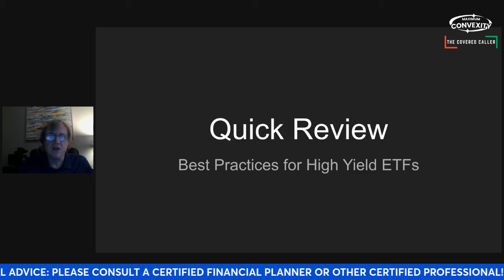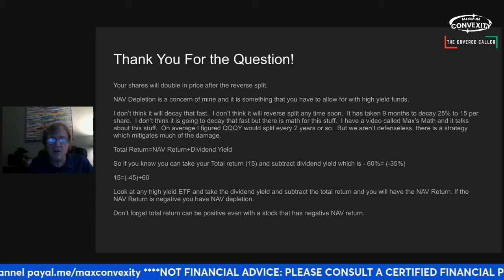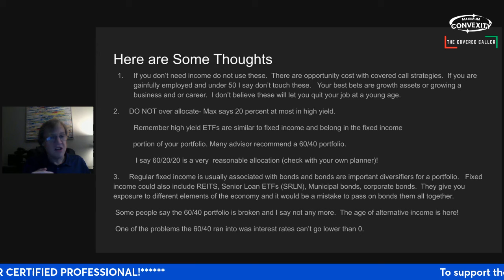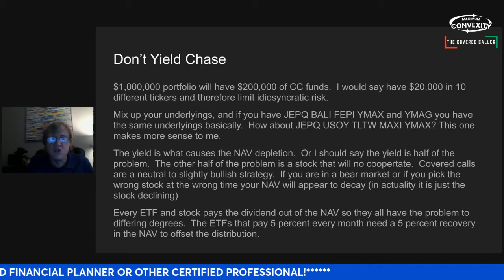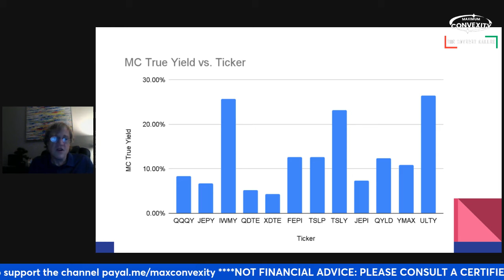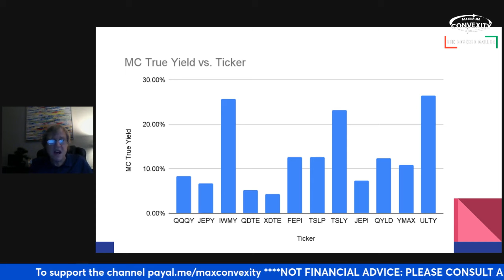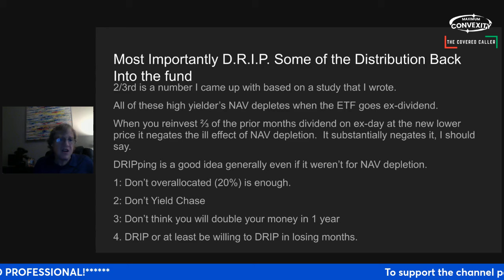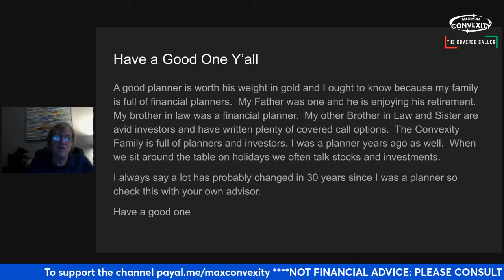Max Talks About Best Practices for Investing in High Yield ETF's.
Good morning all!  I wanted to speak on how to beat the NAV depletion monster today.  One way to deal with depletion and decay is to reinvest 2/3 of the dividend back into this fund on ex-dividend day.  This has the effect of lowering your average cost as the ETF decays you will take advantage of it by mechanically buying the dip every month.  The high yield revolution is changing the way people retire.  Let me know how much y'all reinvest every month.  Be sure to pay yourself 1/3!  Don't DRIP every thing back in (even though that is a conservative thing to do) IMO it is overly conservative.  You put your capital at risk to put on these covered call strategies and you deserve a reward.  Take the 1/3 "profit" and maybe buy shares in other ETF's or companies.  If you don't need the income that is a good problem to have but in that case reinvest in other assets and let your money compound.  Do you think the market is going to crash?  Well in that case take the 1/3 profit that you earn and buy a put in the underlying?  There are tons of options but take your profit!